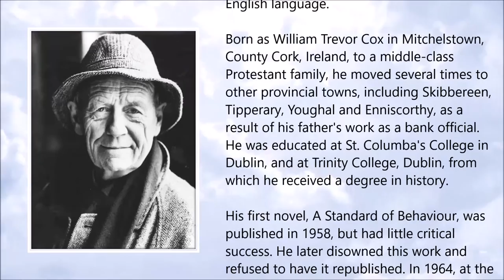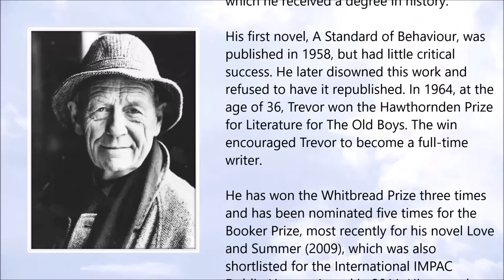William Trevor ● A Simple Tribute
William Trevor (24 May 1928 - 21 November 2016)